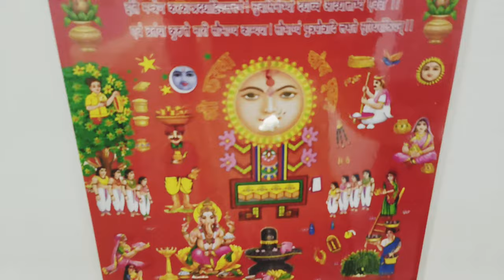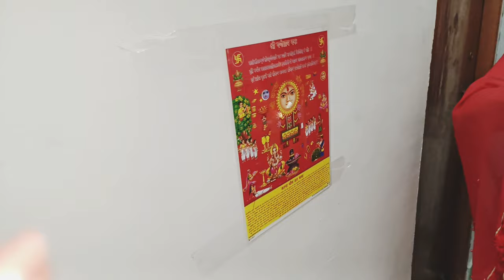Karwa Chauth Chandrama Pujan Vidhi || Pati Pujan Vidhi 2023 ❤️🙏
Karwa Chauth Chandra Pujan Vidhi || Pati Pujan Vidhi 2023❤️🙏

Hello Friends Aaj Ke Is Video Me Maine Aapko  Ye Dikhaya Hai Ki Aaj Karva Chauth Chandra Pujan Humne Kaise Kiya I Hope Ye Video Aapko Pasand Aaegi Thank You